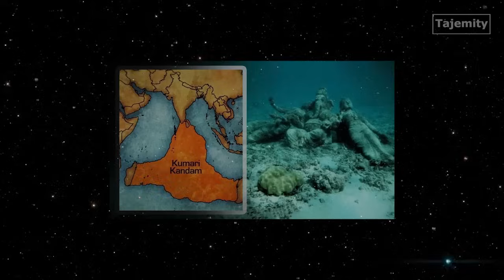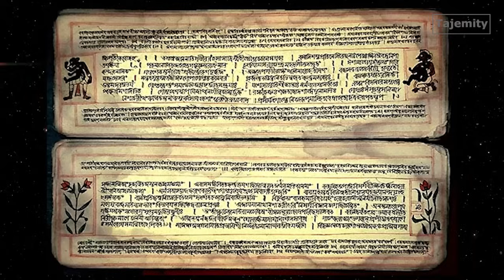Kumari Kandam - zaginiony kontynent odkryty?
Opowieści o starożytnej krainie zatopionej przez Ocean Indyjski zostały zapisane w wielu wcześniejszych tamilskich dziełach literackich.
Termin Kumari Kandam pojawił się po raz pierwszy w XV wieku w Kanda Puranam , tamilskiej wersji Skanda Puranam.
Według opowieści była to część ziemi, która była niegdyś rządzona przez królów Pandiyan i została pochłonięta przez morze. Skąd pojawiła się cywilizacja zamieszkująca legendarny kontynent Kumari Kandam?